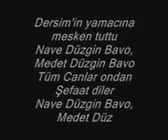Fermane Dersimi Aynur Dogan Dersim 2009